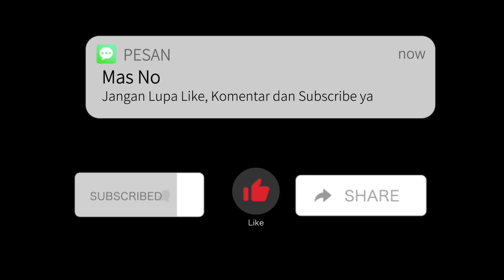NEW GARUDA CUP I 2023 ADZKA SQUAD VS HBB BOY FC BABAK II